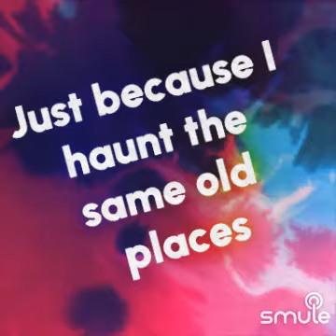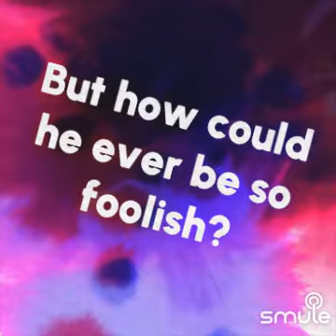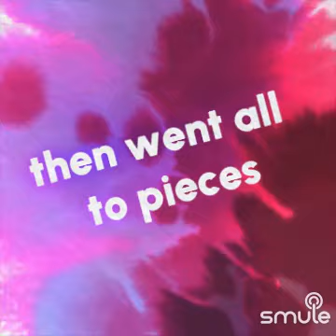SHE THINKS I STILL CARE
I found this awesome recording of "She Thinks I Still Care - He Thinks I Still Care" on Smule